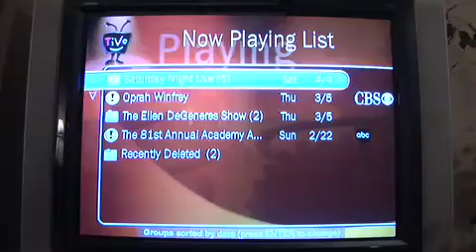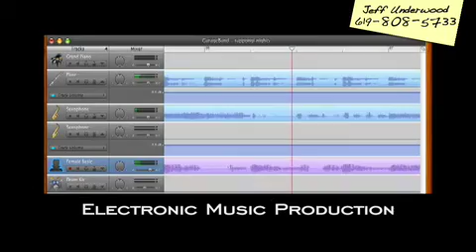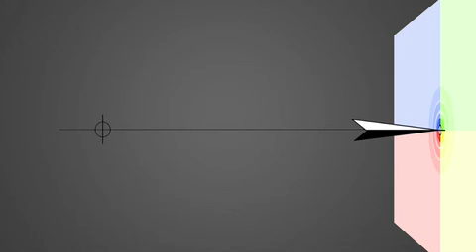The various production services of Mission Media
Here's a sampling of some recent projects I've been working on. My company, Mission Media, specializes in B2B promotional videos.